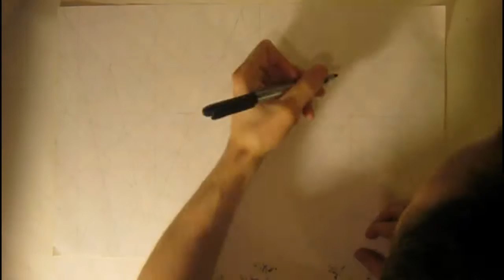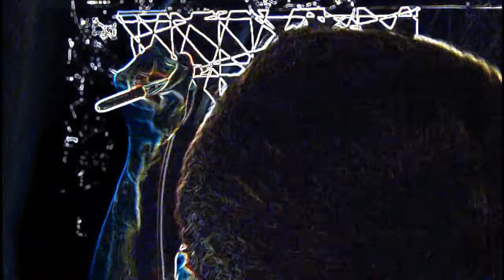50 Hidden Symbols Marker Art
There are 50 symbols hidden in this art from Gaming Symbols, to Mythology,Religion. Can you spot all 50? If you think you can locate all fifty download the end image and circle with a snipping tool or Microsoft paint around all 50 and I will send you 50$ US via paypal.
Follw me here !
ALL OTHER LINKS ON PROFILE PAGE
Music Featured / Sound Effects
Filmed with Cannon PowerShot A800
Google PlugIn Guitar Chords App
Edited with Video Pad Editor Sound and Audio
Google Audio Tool App,to edit together my videos